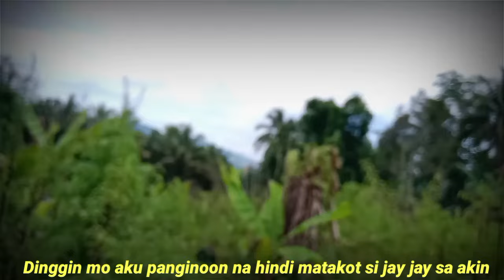EP_129 ANO KAYA ANG PROBLIMA NI JAY JAY MALALIM ANG KANYANG INIISIP